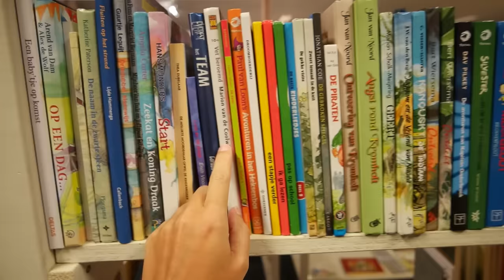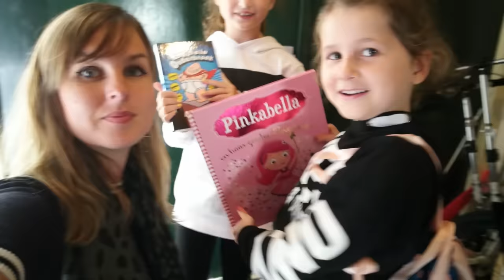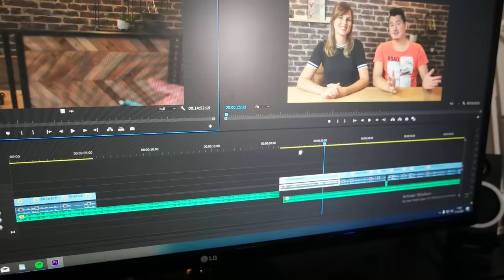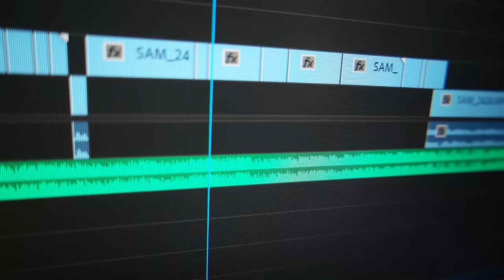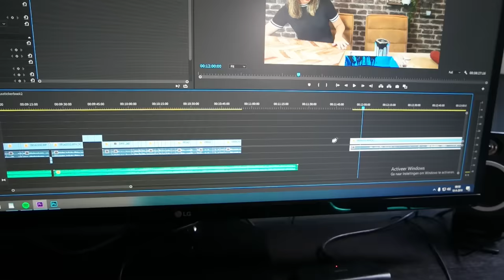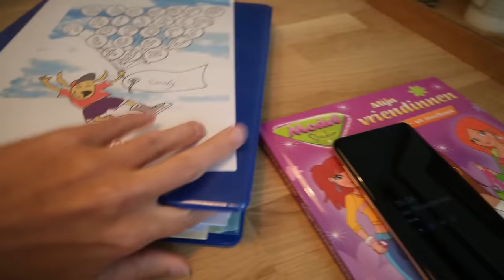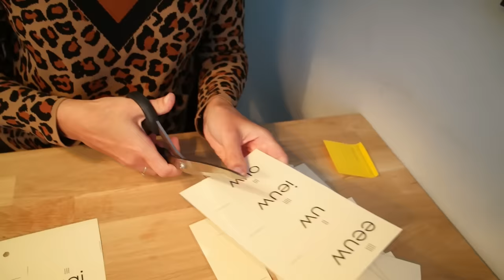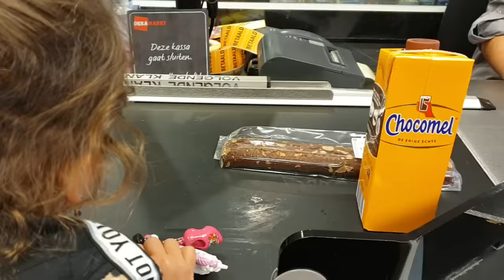Zo ziet mijn WERKWEEK als FULLTIME YOUTUBER en MOEDER eruit vlog 19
Fulltime YouTuber zijn en fulltime moeder, vraagt om best een organisatie. In deze vlog neem ik jullie mee in mijn werkweek.

Mocht je iets willen opsturen met de post, dan kan dat natuurlijk ook altijd. Opsturen kan naar:

CreaChick
Postbus 115
1693 ZJ Wervershoof